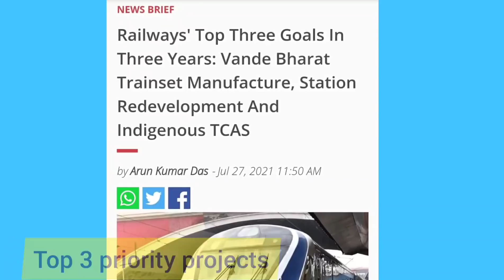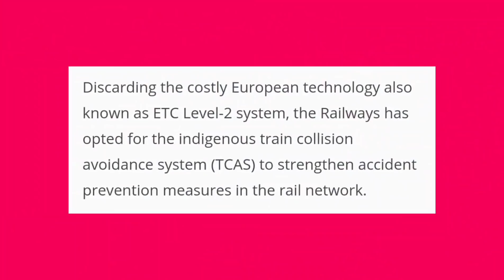INDIA'S Top 3 most Amazing Railway Projects by 2024 🔥 Modern Rail Advance Technology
Railways' Top Three Goals In Three Years: Vande Bharat Trainset Manufacture, Station Redevelopment And Indigenous TCAS

Firming up the road map for the next three years, the Railways has prioritised the goal of putting the manufacturing of Vande Bharat coaches also known as Trainsets on a faster pace.

Raising the bar, the Railways has set the ball rolling to produce more than 600 Vande Bharat coaches in 2022-23 while the target is about 1,000 in 2023-24.

Discarding the costly European technology also known as ETC Level-2 system, the Railways has opted for the indigenous train collision avoidance system (TCAS) to strengthen accident prevention measures in the rail network.